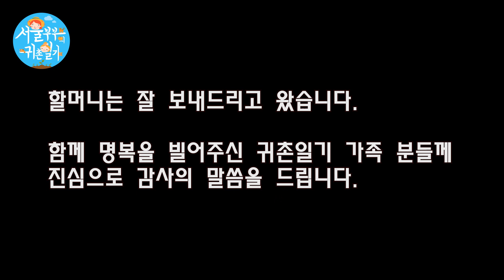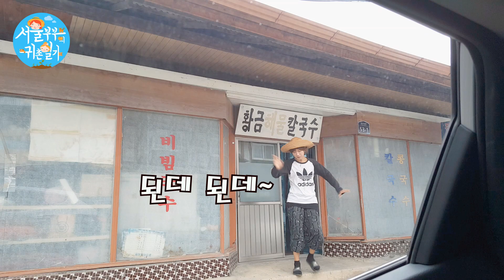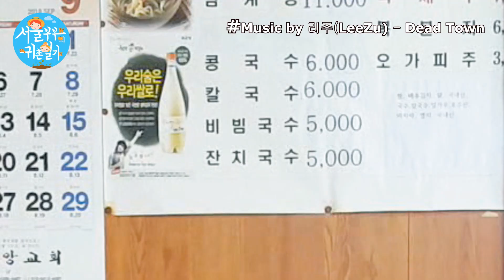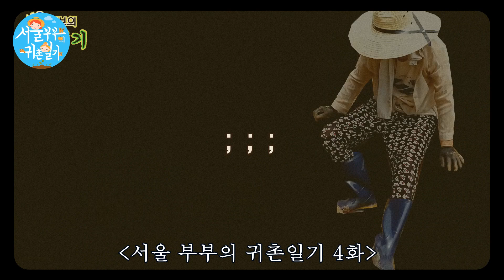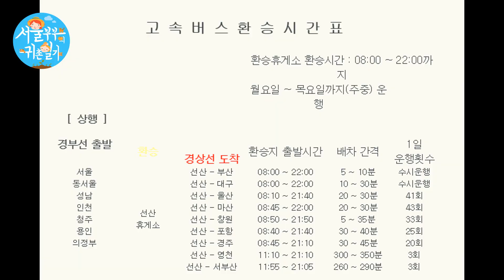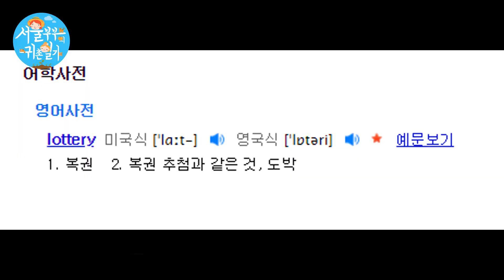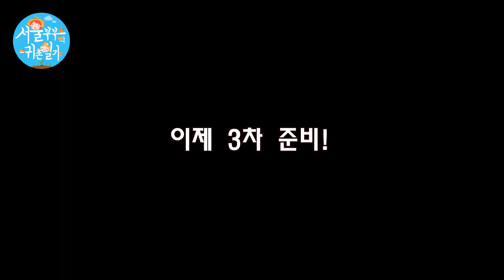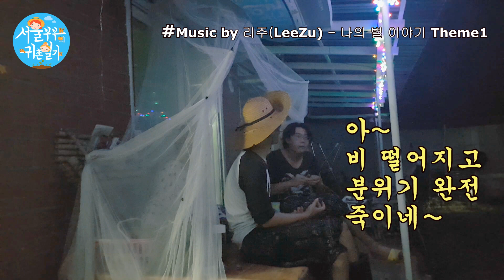228화 '단돈 9만원으로 해산물 배 터지게 먹기!!' [feat.서천 수산 시장] (Country Story of City Couple EP.228)